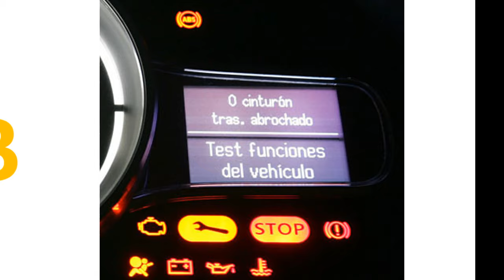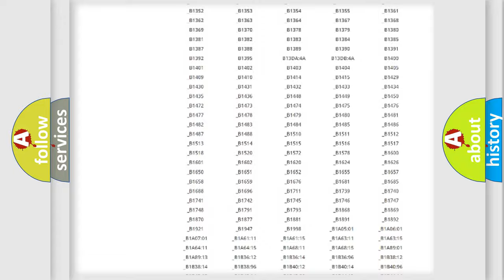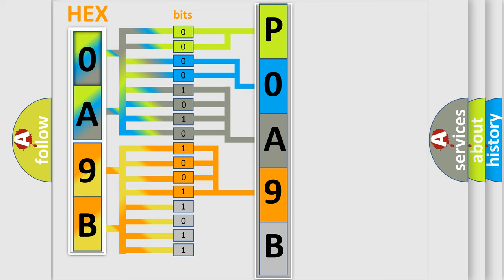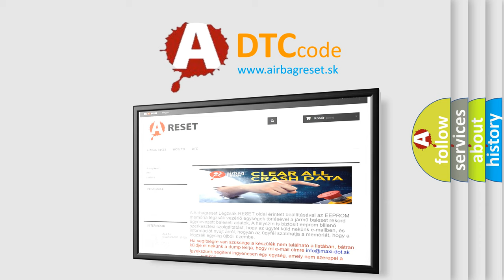DTC Mazda P0A9B Short Explanation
Contents:
0:21 Basic DTC analysis according to OBD2 protocol standard.
1:48 Insight into programming
2:58 A diagnostically understandable description of the Diagnostic Trouble Code
3:05 Basic error definition

Make:
Mazda
Code:
P0A9B
Definition:
Hybrid Battery Temperature Sensor A Circuit
Description:
If DTC P0A9B is retrieved and the powertrain malfunction indicator (yellow wrench light) is ON,CLEAR the DTCs and REPEAT the self-test.If DTC P0A9B is retrieved again,and the powertrain malfunction indicator (yellow wrench light) is ON,INSTALL a new HVTB.
Cause:
 Hybrid battery temperature sensor A circuit BCM